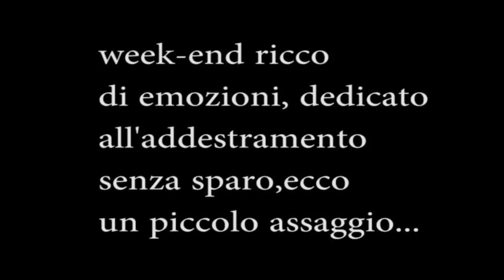caccia alla beccaccia dicembre 2014 14-12-14